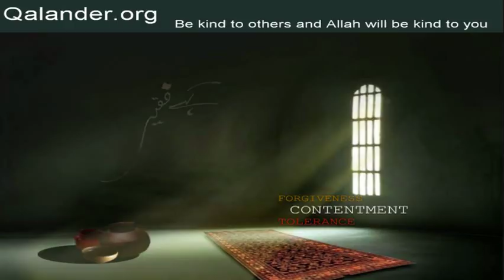Lecture 358 - Murshid; Al-Bari - 13-05-2018 - Lectures by Mr. Sarfraz A. Shah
Lecture 358 - Murshid; Al-Bari